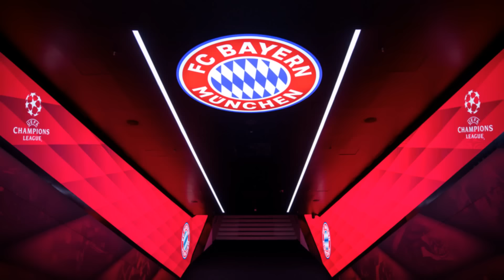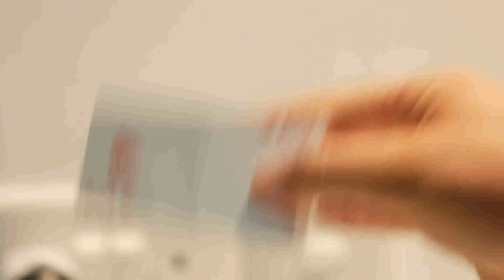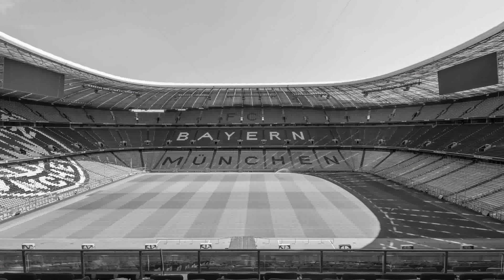Why Manchester United MUST Sign Mazraoui!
A tactical look at why ManchesterUnited must sign THIS fullback to complete Ten Hags defensive rebuild this summer!